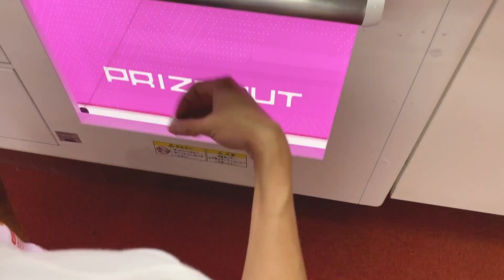インスタで見つけた天才5歳児とクレーンゲームしたら返り討ちにあったんだがwwww【第16回視聴者に景品を取ってみたシリーズ】~UFOキャッチャー・クレーンゲーム ~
【もっかいのSNS】
♦︎ブログ

ED:百均市 EDM remix (higashiyashiki)